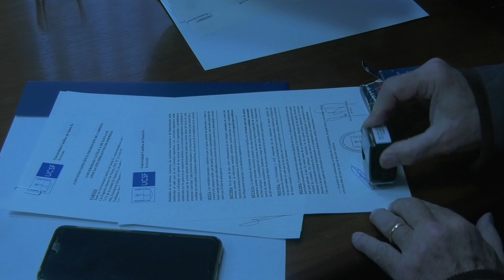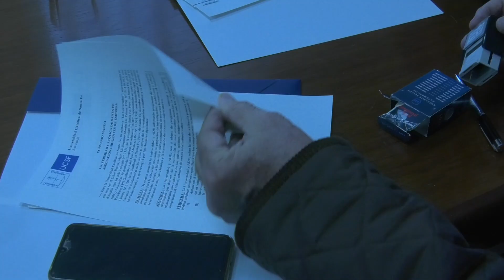CONVENIO ENTRE LA UNIVERSIDAD CATÓLICA Y LA ASOCIACIÓN DIRIGENTES DE EMPRESAS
GUILLERMO ALVAREZ – ADE
MARTIN DE PALMA – UNIVERSIDAD CATÓLICA
HORACIO ALESANDRIA - UNIVERSIDAD CATÓLICA